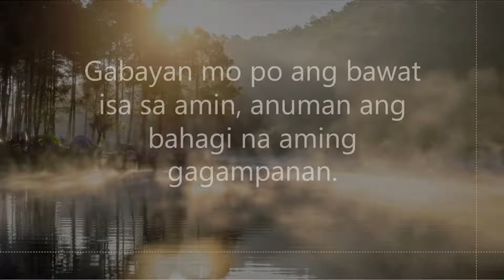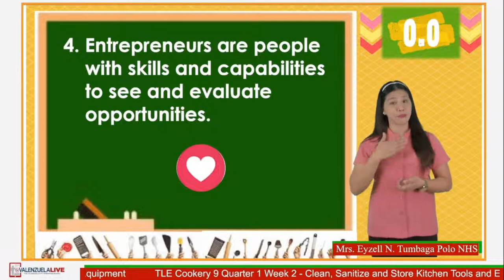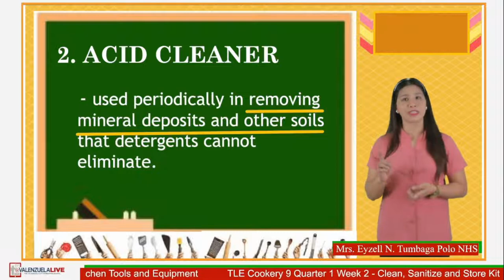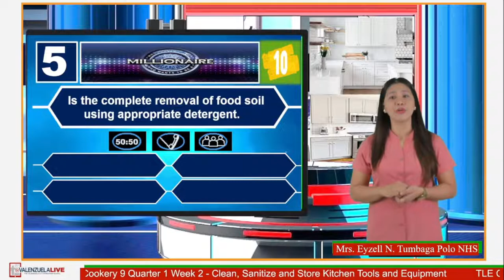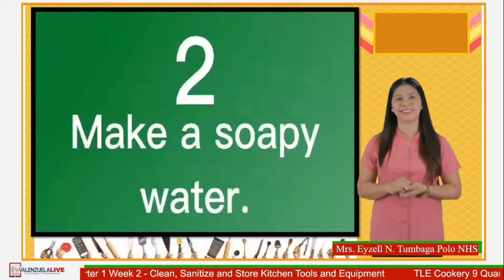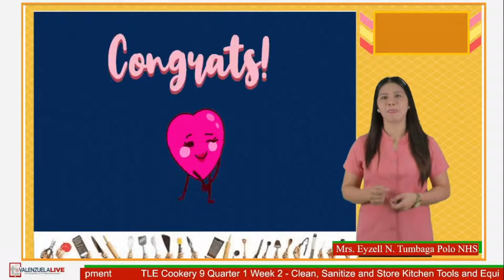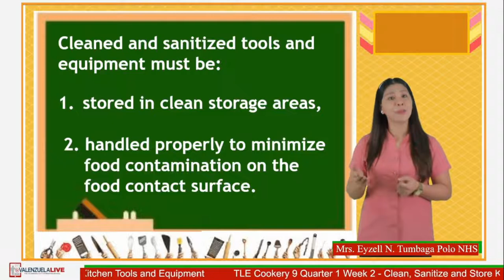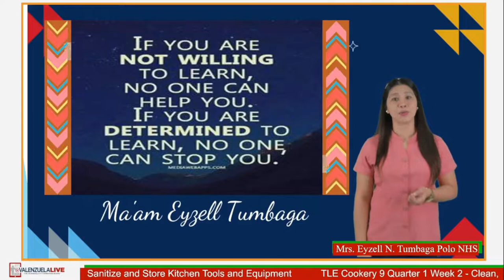GRADE 9 TLE (Q1W2) CLEAN, SANITIZE AND STORE KITCHEN TOOLS AND EQUIPMENT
LST -  EYZELL N. TUMBAGA / POLO NHS